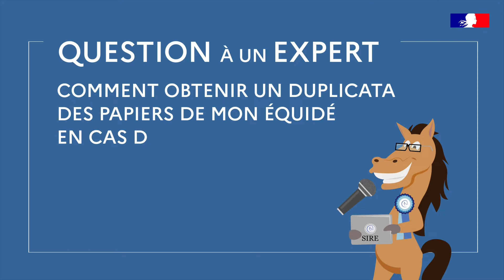SIRE - Comment obtenir un duplicata des papiers de mon équidé en cas de vol ou de sinistre ?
En cas de vol ou de sinistre, vous pouvez demander un duplicata des papiers de votre cheval. Comment effectuer cette demande ?